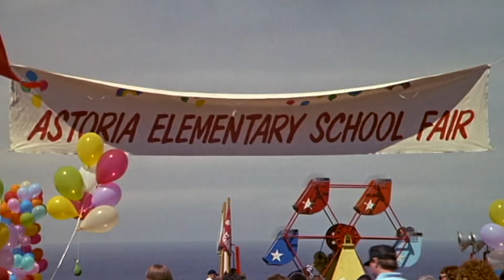Un Poliziotto Alle Elementari - tutte le curiosità sul film 👮🏼‍♂️👨🏼‍🏫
Backstage, aneddoti e segreti sul film "Un Poliziotto alle Elementari" del 1990, diretto da Ivan Reitman e interpretato da Arnold Schwarzenegger - così come raccontato a Scuola di Cult (rubrica di cinema su IRIS Mediaset) da Enrico Tamburini e Susanna Fontana.